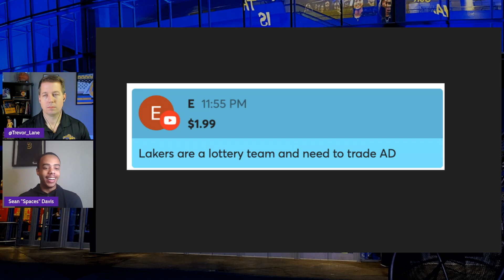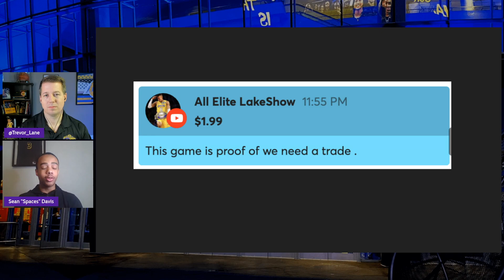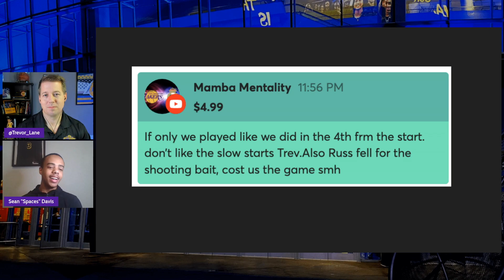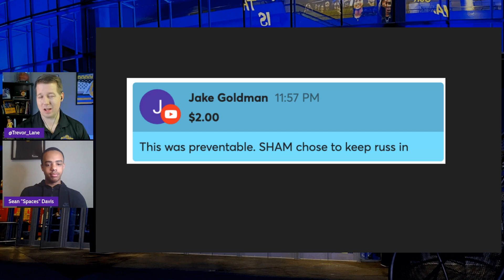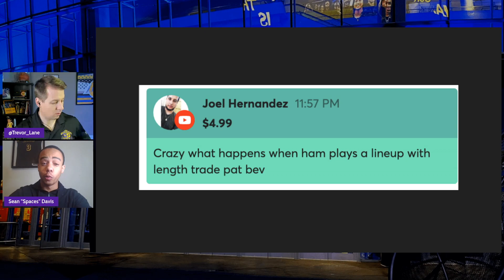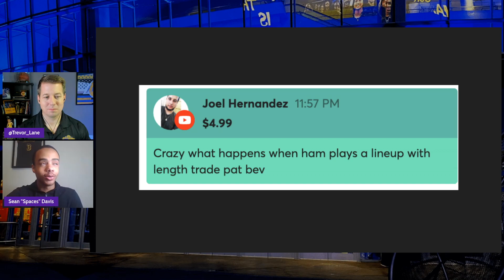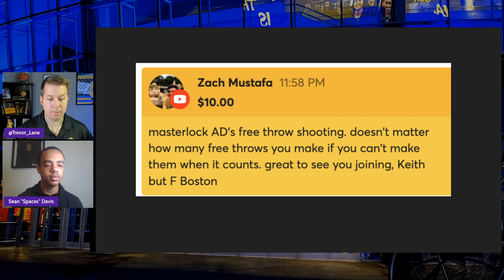Lakers Trade Rumors As League Shifts Towards Deals, Q & A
December 15th is here, which means that the NBA's trade season is going to pick up. Who are the Lakers linked to and can they get a deal done? Plus, fan Q & A.